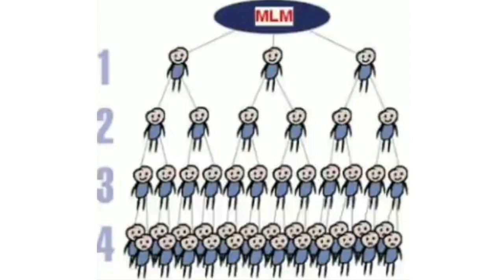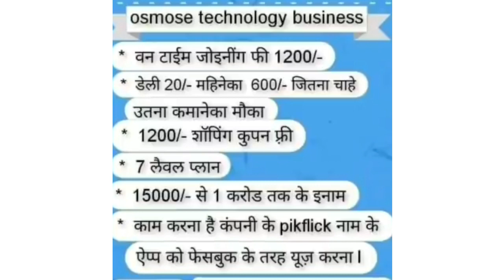Osmose Technology fake or real | OSMOSE Technology Marathi | OSMOSE TECHNOLOGY FULL PLAN ( Marathi )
आज आपण पाहणार आहोत की नक्की Osmose Technology ही कंपनी काय आहे आणि ती खरी आहे का खोटी हे देखील पाहणार आहोत.

👇पहिला व्हिडिओ पहा 👇

OSMOSE TECHNOLOGY FULL PLAN ( Marathi ) |
Osmose Technology Real or Fake |

Osmose Technology business | Osmose Technology fake or real | OSMOSE Technology Marathi

• कोणते पॉइंट्स आज आपण पाहणार आहोत.

- Best Products I Use For Making Videos :-

1) Boya BYM1
2) Best Mic
3) Lights
4) Laptop
5) Mobile
6) GreenScreen

विडीओला नक्की लाईक share कॉमेंट करा आणि
आपल्या channel ला follow करा

धन्यवाद.
खास मराठी तरुणांसाठी...